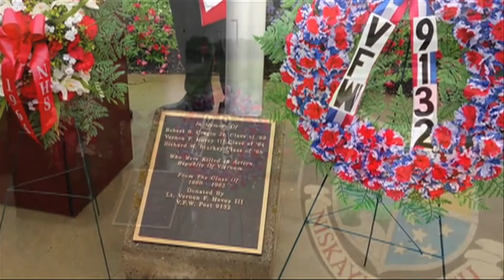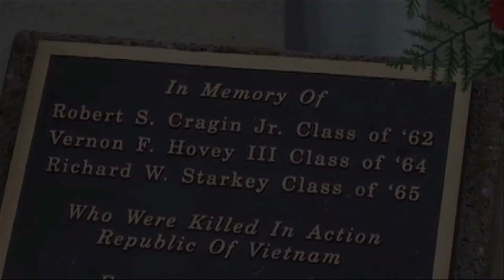Memorial Day celebration at Niskayuna High School 5-22-14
2014 Memorial Day recognition ceremony at Niskayuna High School, Niskayuna, New York.  Many veterans and former students and staff were on hand to honor the memory and service of three Nisky alumni who died in action in Vietnam and the many, many more who have served this great nation.  Principal Rickert also handed out certificates to soon-to-be graduates of the Class of 2014 who will be entering our military.

Special thanks to Niskayuna alumna Cindy Ball for making this video.